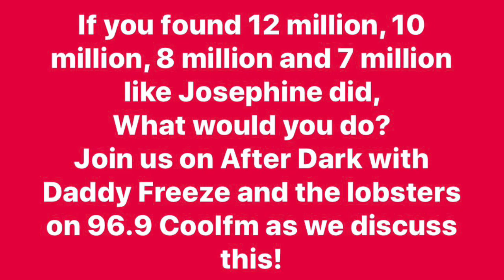We discuss Josephine who found and returned a total of 37 million Naira